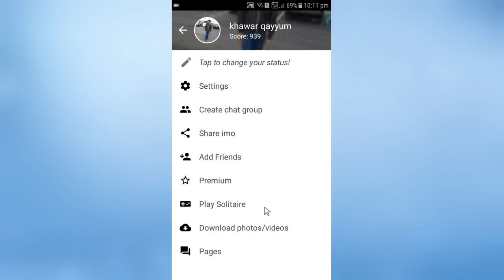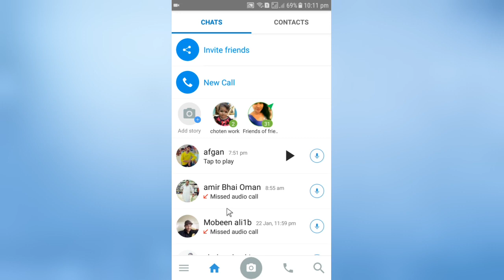New Amazing Features of imo/ Play Game For Imo New UpData Hindi/Urdu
hy friend is video ma ma ap ko bton ga k kisa app imo pa b game khal skty hani so friend meri ya video ko end tak lazmi dakna...

Hy.friend Ap ko (Fun Pardesi) channel ma Welcome so friend Meri Dua Ha k ap sub Happy Happy hun ga. friend is channel ma ap ko wo sub kuch mel ga jo ap ka dil kra ga Friend Sub sy Phal Ap mary Channel ko Subscribe kr dana so friend Thanks.